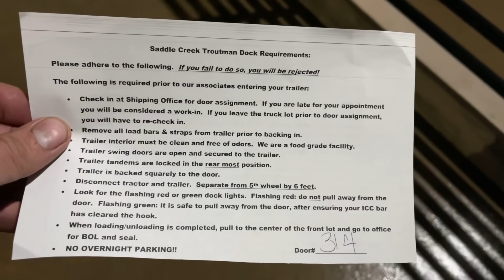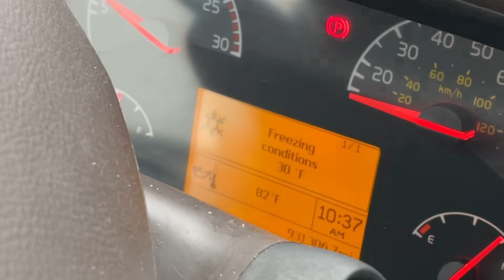“Finally Booked a Load” $4 A mile on 330 Miles Finally Got into some Snow but Headed back South WWE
Any factoring needs check out RTS